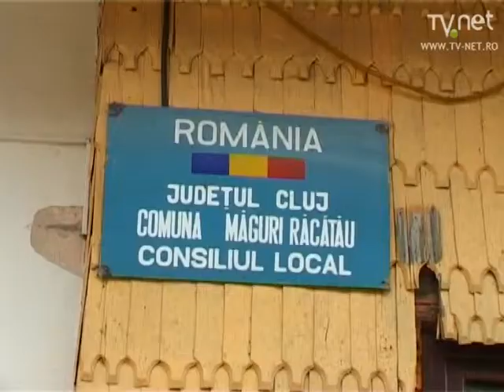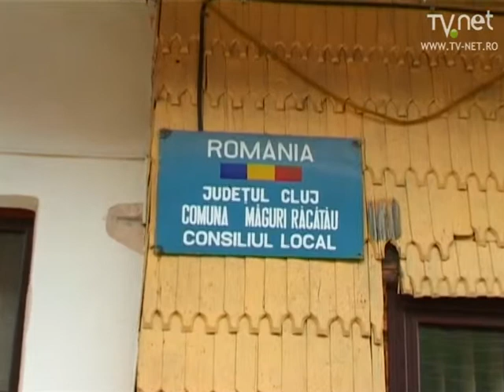Comuna Maguri-Racatau. Ecologizare si dezvoltare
] Maguri-Racatau, comuna cu cea mai mare suprafata din Romania, se afla aproape 50 de km de Cluj-Napoca. In cadrul campaniei pe care o desfasuram, am calatorit pana la Maguri-Racatau pentru a afla cum decurg actiunile de ecologizare, curatire, precum si cele de dezvoltare.

 Primarul comunei, Petru Prigoana, ne poveste despre proiectele de modernizare, dezvoltare, canalizare si creare de zone turistice.

 Cand vine vorba de protectia mediului, in special a padurilor, una din cele mai practice solutii este cea a modificarii economiei, prin care se incurajeaza transformarea economiei locale intr-o economie care nu abuzeaza resursele: din exploatarea de lemn, in dezvoltare turistica.